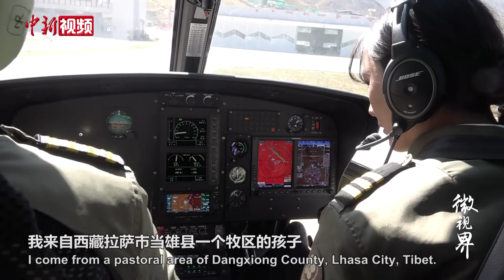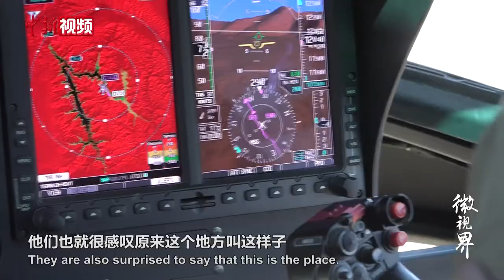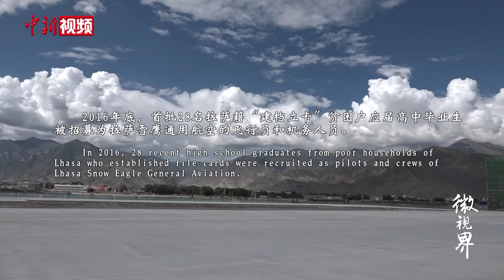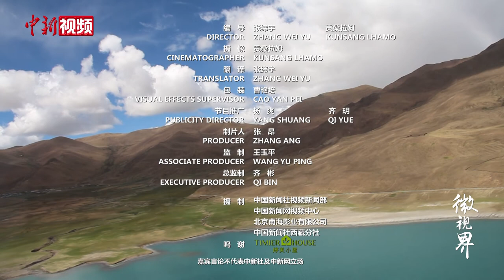俯瞰布达拉宫是一种什么体验？藏族牧区姑娘当上飞行员，带游客赏雪域美景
坚热益西，来自西藏拉萨的一个贫困户家庭，放牧、剪羊毛、做酥油，一家人过着简单的牧民生活。她从小就有一个梦想，那就是在高原上空飞翔！2017年，她被选拔成为雪鹰通航第一批藏族直升机飞行员。从牧羊女到飞行员，她实现了自己的飞翔梦想，也改变了全家的生活。